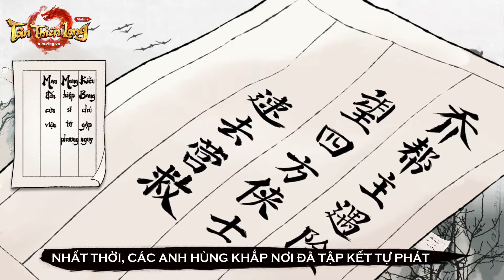Tân Thiên Long Mobile: Võ Lâm Đồng Khởi Giải Nguy Kiều Bang Chủ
【Phiên Bản Mới】Điểm Thương Mặc Thủy
Phong Khởi Thương Sơn - Võ Lâm Hội Tụ 🔥
✨ Thời nhà Tống, Giang Hồ khắp nơi vẫn còn nhiều tranh chấp. Với sự gia nhập của Điểm Thương, võ lâm 16 môn phái tề tựu đông đủ, trận chiến giải nguy cho Kiều bang Chủ có thành công?
😍 Huynh Tỷ đừng quên chào đón phiên bản mới "Điểm Thương Mặc Thủy" sắp ra mắt vào ngày 17/11/2021 nhé!